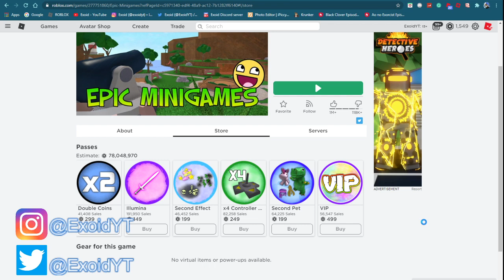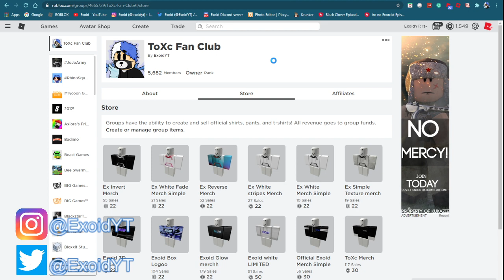*JULY* ALL NEW EPIC MINIGAMES CODES! 2020 *ALL WORKING* [Roblox]